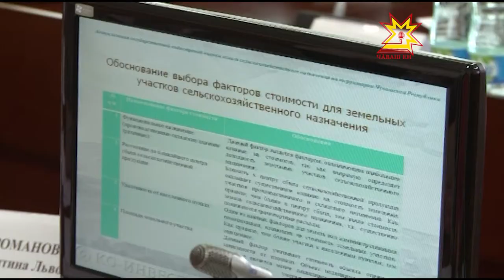Çĕр лаптăкĕн кадастр хакне палăртасси çинчен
Чăваш Енре çĕр лаптăкĕн  кадастр хакне палăртас ĕç малалла пырать. Ун пирки Иван Моторин премьер-министр ертсе пыракан комисси ларăвĕнче  калаçрĕç.